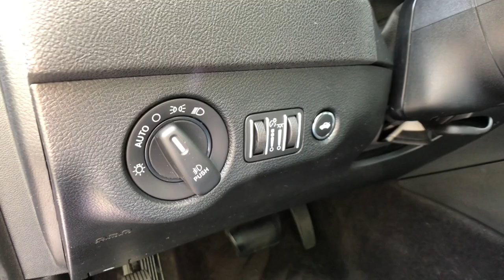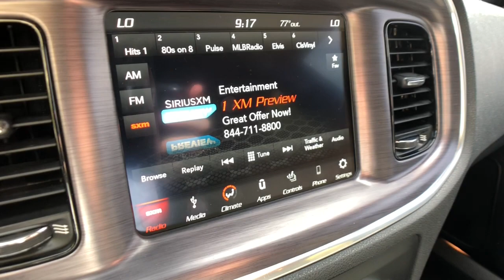2018 Dodge Charger Rochester Hills, Troy, Pontiac, Sterling Heights, Auburn Hills, MI 211132P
Plum Crazy Pearlcoat Used 2018 Dodge Charger available in Rochester Hills, Michigan at Rochester Hills CDJR. Servicing the Troy, Pontiac, Sterling Heights, Auburn Hills, MI area.